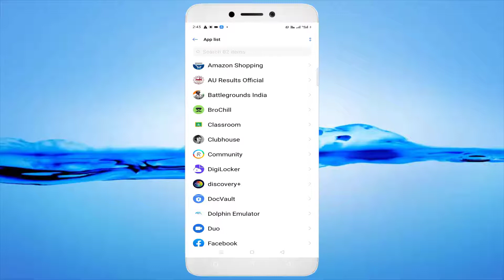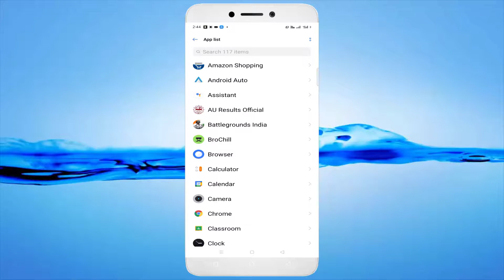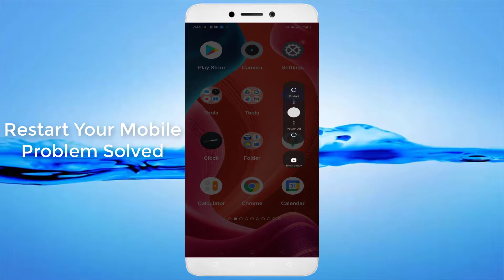How To Fix BATTLEGROUNDS MOBILE INDIA App Black Screen Issue Android & Ios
In This Tutorial How To Fix BATTLEGROUNDS MOBILE INDIA App Black Screen Issue Android & Ios